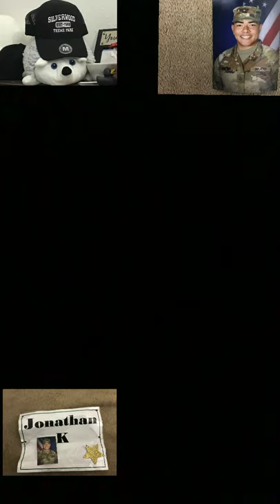Full video in the Description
This video is about my big brother who is in the army there the full video